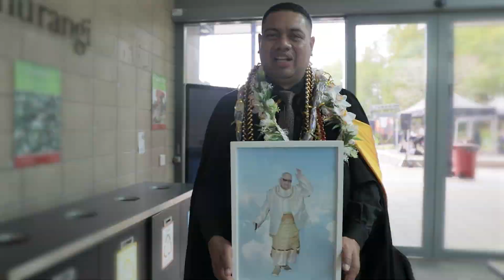Graduation, October 2023 at The Pā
The University of Waikato has marked a historic moment with its first cohort of students to graduate at The Pā. In front of friends, family and supporters, more than 480 people received their qualifications on Monday, 16 October 2023 on our Hamilton campus.

Check out the excitement and celebration!